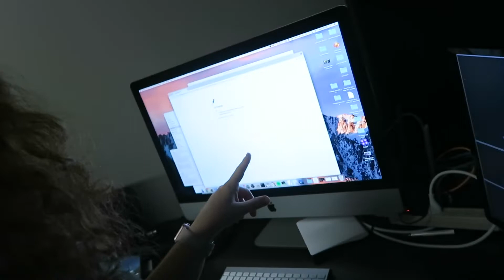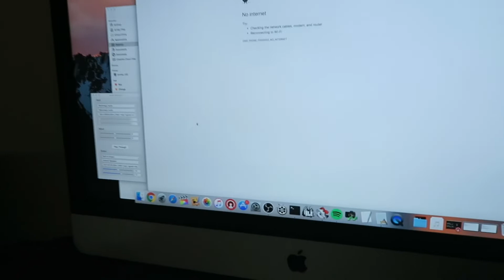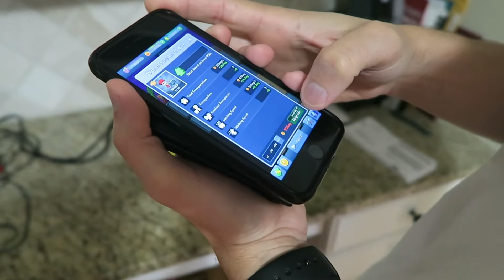HAVE YOU SEEN HER? | VLOG #384 | August 10-12 | 2018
..cause I haven't 😢

Friday We Head to Cobb County Animal Control Again (I've lost count on how many times we've been there), Saturday Jonah Has Ketchup on His Forehead (figures) & Sunday We Enjoy Some Family Pool Time (so Blessed, guys ..so Blessed), this is Vlog #384!

THUMBS UP for Ellia saying "Higher" ..it's the first time she's said that! SOO CUTTEEE!!!

VOTE FOR HAILEY!!

QoftheDay: Pool, Ocean or Lake? What is your choice?
I'd take pool in FL, Ocean in Australia & Lake in New Hampshire

Twittah: mrs_leighty
Musically: mrs_leighty

End Clip Music: "V1B3" by Mikhail Miller (Wavv God)

Super talented AND loves Jesus! What more could you ask for in an artist (and music)?! 👍

Type a 🎮 in the comments if you read this far. DO IT!